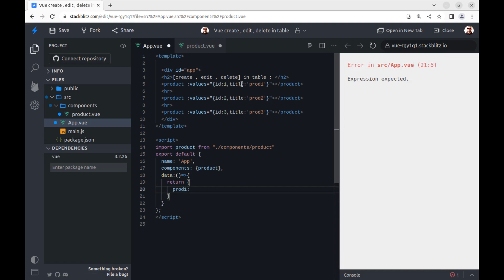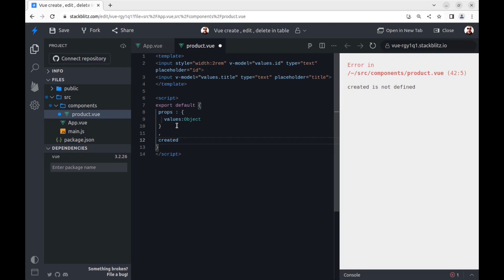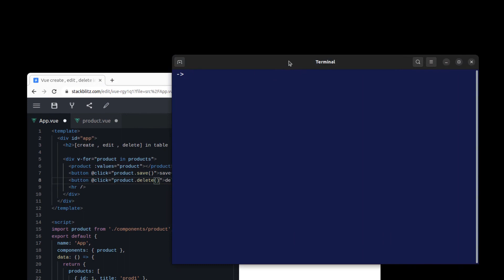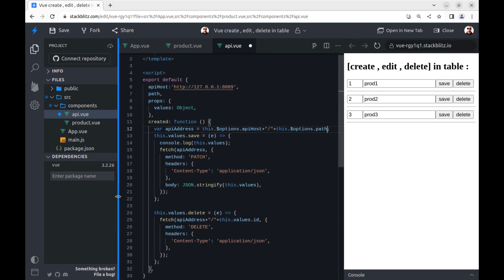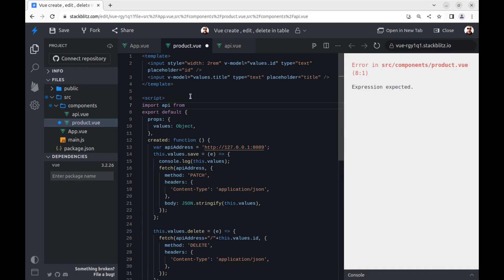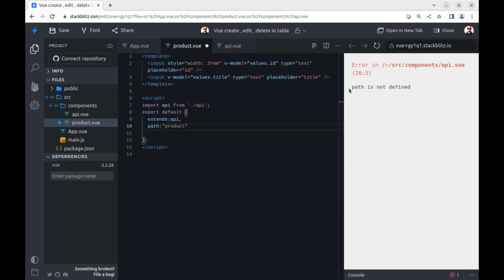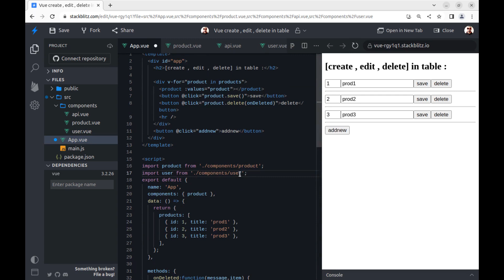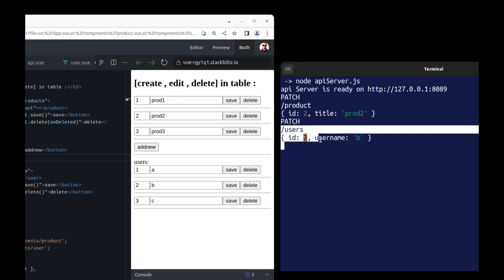create , edit , delete in Vue.js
Connect to api and add , edit and delete in Vue.js

00:15 create product component
03:42 connect to API
06:53 create api component and use inheritance
11:41 create addNew button
13:01 create user component